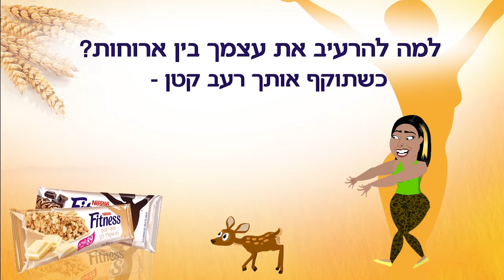אוכלים כמו ציפור עם ציפורה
ציפורה תלמד אתכם מה הכי כדאי לאכול בין הארוחות!
כשתוקף אותך רעב קטן ... Fitness